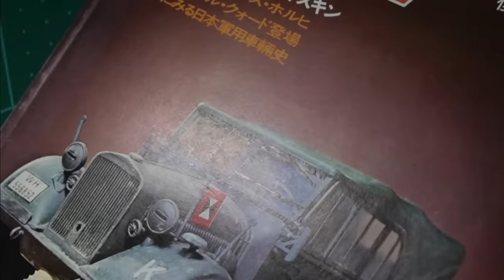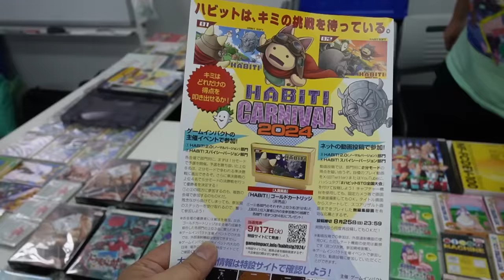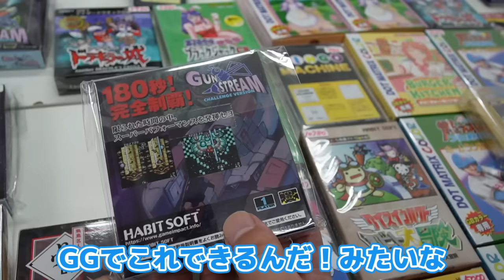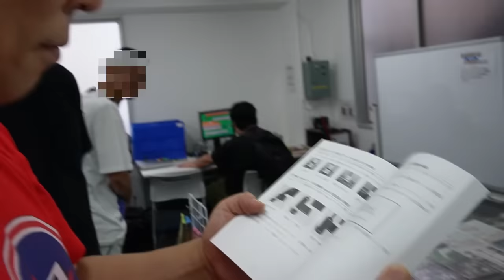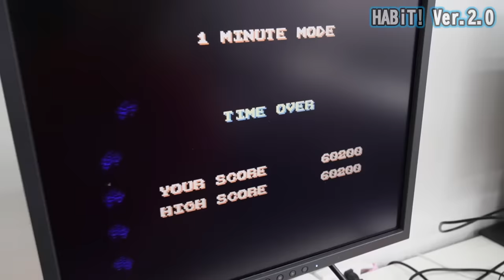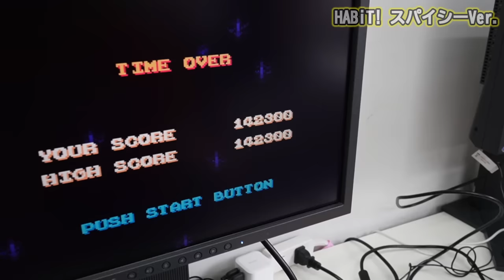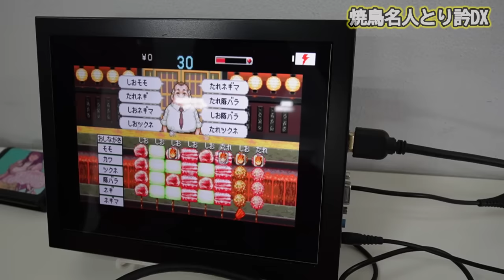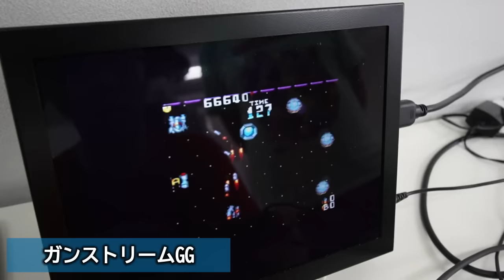ゲームインパクトさんのイベント潜入！ハビットSTG全国大会開催！の巻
【ゲームインパクト】公式URL

今回ご紹介したソフトは各地のイベント、ゲームインパクトさんの通販、一部のレトロゲーム取り扱い店にてご購入いただけます。

【ハビットシューティング全国大会開催】

このチャンネルは昭和末期～平成初期を中心とした懐かしい遊びをどんどん紹介していくよっ！
※この動画は18歳以上の方が対象となっております。

00:00 ハビット全国大会詳細
6:11 ゲームインパクトさんソフト紹介
15:32 ノーマル・西澤さんプレイ
19:23 スパーシー・風ちゃんプレイ
23:30 オススメゲームプレイ！